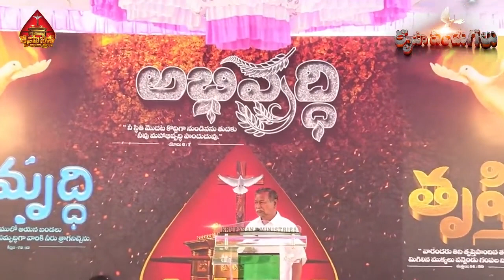అభివృద్ధిలో||Krupasana Ministries||Kenny Chaitanya||Song 6